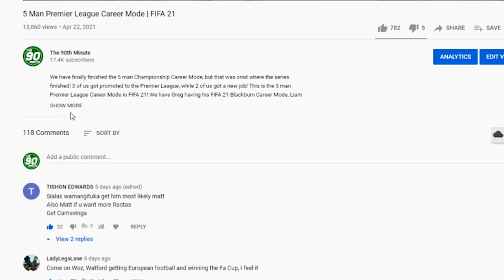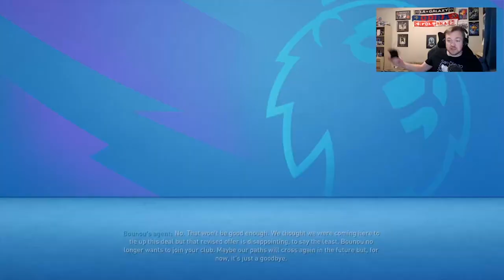INSANE Last Minute Goal In Our 5 Person Career Mode! #16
Welcome to the 2nd episode of our 5 man Premier League Career Mode on FIFA 21!  We have Greg having his FIFA 21 Blackburn Career Mode, Liam with his Derby Country FIFA 21 Career Mode, Lucas with his Stoke City FIFA 21 Career Mode, Woz with his Watford FIFA 21 Career Mode & Matt with his West Ham FIFA 21 Career Mode! We will be competing against each other and trying to finish as high up the table as possible! This episode has the end of the transfer window, matches against each other, a scorpion kick and s o much more!

Rules:
-Each competitor has 4 championship matches every episode.
-2 are played and 2 are simmed.
-If a match against one of your competitors is one of the 4 matches, that counts as a played game.
-Matches played against each other are on online friendlies with custom squads.
-Results of those matches will be inputted into the competitors separate career modes.
-Some may be inputted in future episodes since career mode schedules are randomized.
-Cup matches won't be shown at this moment, but we might make a bonus video (link may be here)
-Matt and Greg are on Ultimate, the others are on Legendary.
-If the played matches become too easy, we will make adjustments.
-Goal is to get promoted in the first season, and get more points than your competitors.

Outro - from Tory Music (IG link will come soon)